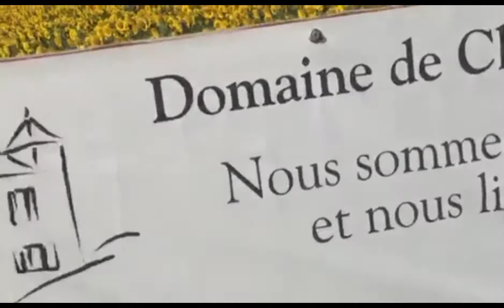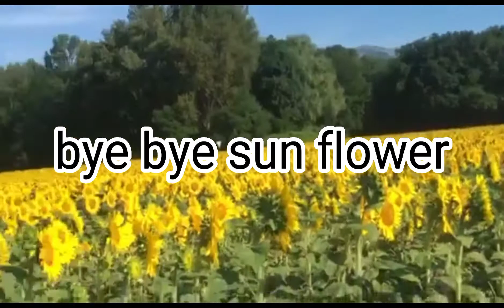Sunflower farm@ Avusy Athenaz Geneva Switzerland